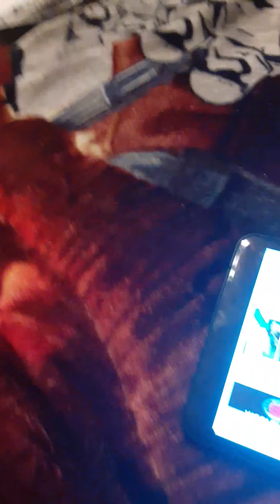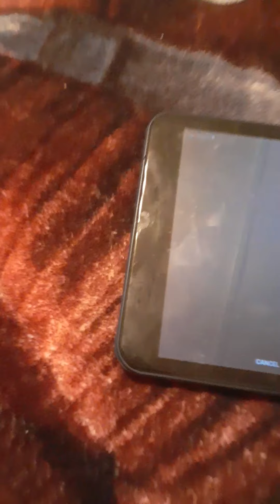The polar show the flu/polars famous soup